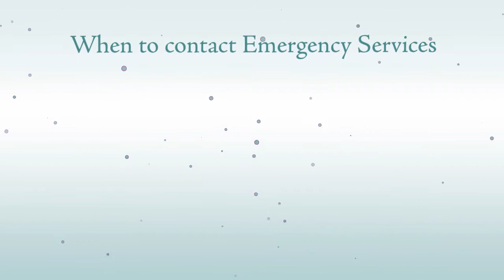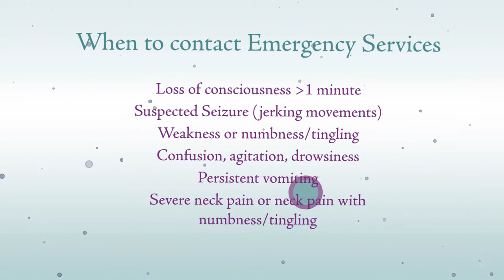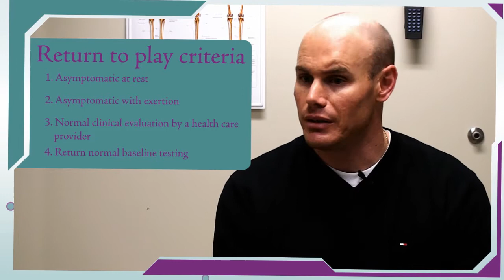Youth Sports Concussion Program - Trainers Education Video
An education video for trainers across all sports and age brackets.